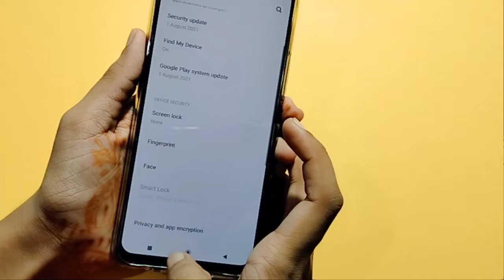Vivo Y21 screen lock setting | how to remove screen lock | screen lock kaise hataye